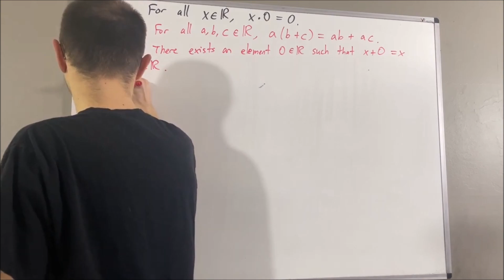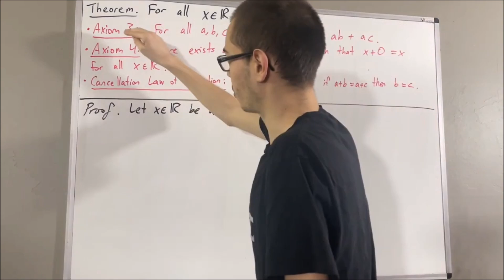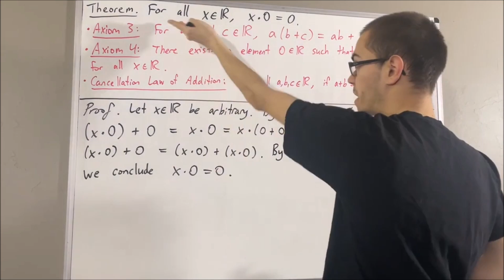Prove that x * 0 = 0 for all real numbers x (ILIEKMATHPHYSICS)